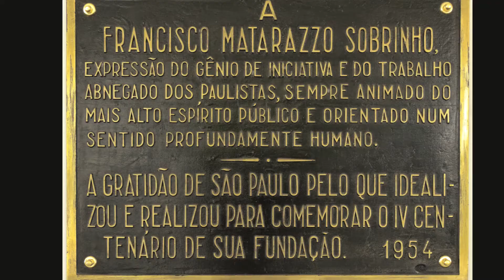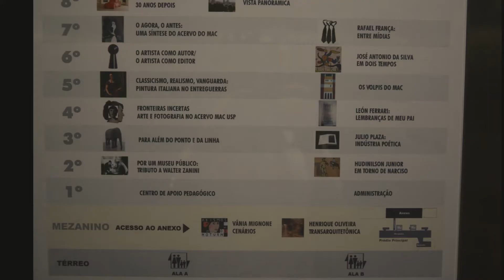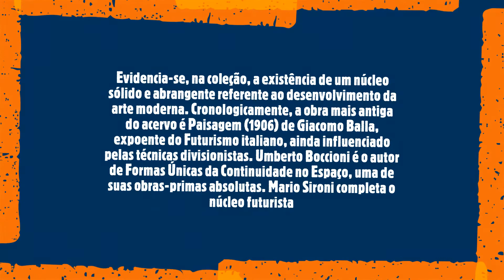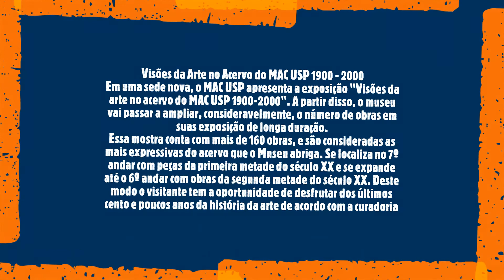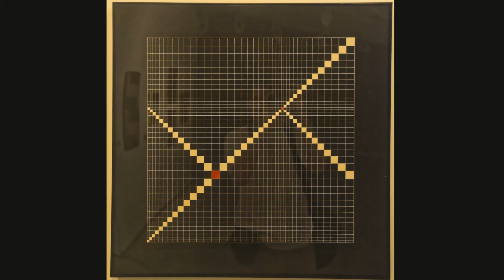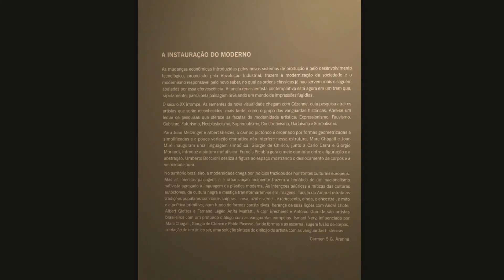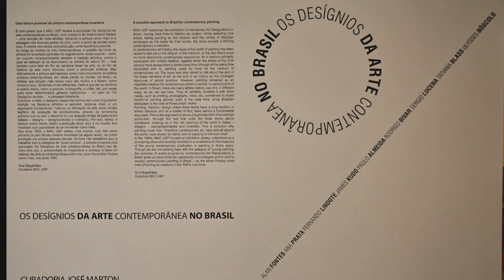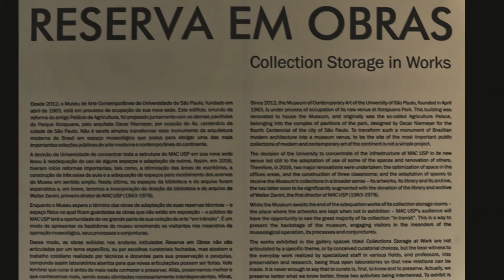Museu de Arte Contemporânea da Universidade de São Paulo (MAC/USP) Brasil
O Museu de Arte Contemporânea da Universidade de São Paulo (MAC/USP) é uma instituição ligada ao ensino, à pesquisa e à extensão universitária, voltado à produção artística nacional e estrangeira.
O museu está localizado instalado na Avenida Pedro Álvares Cabral, 1301 no Ibirapuera em um complexo arquitetônico criado nos anos 1950 pelo arquiteto Oscar Niemeyer e equipe, além de seu espaço histórico no Pavilhão Ciccillo Matarazzo, constitui um importante centro de pesquisa e de formação educacional.
O MAC possui a mais importante coleção da América Latina especializada na produção ocidental do século XX. Conta com cerca de 10 mil obras - entre óleos, desenhos, gravuras, esculturas, objetos e trabalhos conceituais - consistindo em um grande patrimônio cultural com decorrências nacionais e internacionais.
A criação do Museu de Arte Contemporânea da USP encontra-se ligada à história da primeira coleção especializada em arte moderna da América Latina, a do Museu de Arte Moderna de São Paulo, e, por conseguinte, à instituição da Bienal Internacional de Arte de São Paulo. Fundado em 1948 por Francisco Matarazzo Sobrinho, o Ciccillo Matarazzo, o Museu de Arte Moderna de São Paulo surge em um contexto de expansão industrial e de acelerado processo de metropolização. Nesse cenário, o mecenato privado – sobretudo o de Ciccillo e de Assis Chateaubriand (fundador do Museu de Arte de São Paulo) – cumpre papel decisivo na criação de diversas instituições culturais do período. No campo das artes visuais, o MAM/SP e a Bienal expressam a atenção despertada pelas novas tendências construtivas na arte
A coleção do MAC é de singular importância no contexto nacional e internacional e oferece uma experiência significativa do que foi e é a arte do início do século XX até os dias de hoje. São mais de oito mil obras – entre pinturas, esculturas, desenhos, gravuras, fotografias, objetos e trabalhos conceituais – de artistas exponenciais, brasileiros e estrangeiros, capazes de ilustrar todos os principais movimentos artísticos dos últimos cem anos. Recentemente, o MAC recebeu, por determinação judicial, a guarda e a administração provisória de 1478 obras da coleção do Banco Santos, que abrange um significativo conjunto de fotografias contemporâneas, vindo cobrir uma lacuna no acervo da instituição
Visões da Arte no Acervo do MAC USP 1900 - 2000
Em uma sede nova, o MAC USP apresenta a exposição "Visões da arte no acervo do MAC USP 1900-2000". A partir disso, o museu vai passar a ampliar, consideravelmente, o número de obras em suas exposição de longa duração.
Essa mostra conta com mais de 160 obras, e são consideradas as mais expressivas do acervo que o Museu abriga. Se localiza no 7º andar com peças da primeira metade do século XX e se expande até o 6º andar com obras da segunda metade do século XX. Deste modo o visitante tem a oportunidade de desfrutar dos últimos cento e poucos anos da história da arte de acordo com a curadoria das docentes Ana Magalhães, Helouise Costa e Carmen Aranha (todas curadoras do MAC USP). Esta exposição tem como objetivo apresentar as obras em conjuntos definidos pelas principais escolas e movimentos artísticos deste período, dando destaque às suas crises e rupturas.